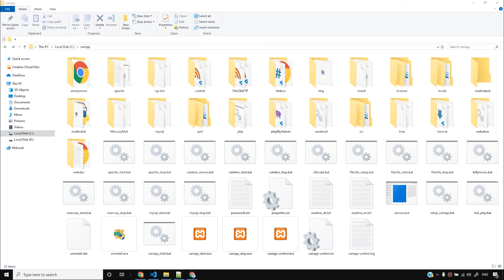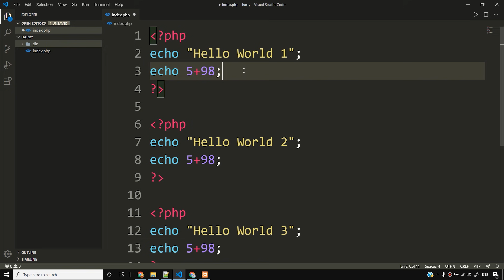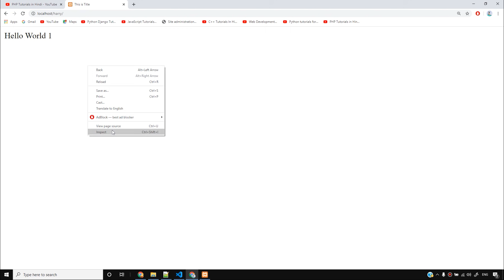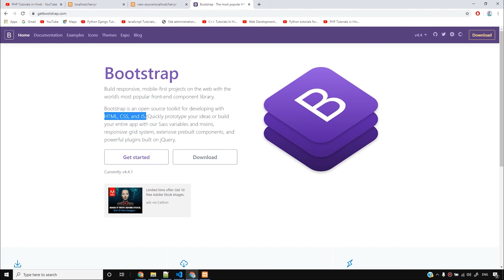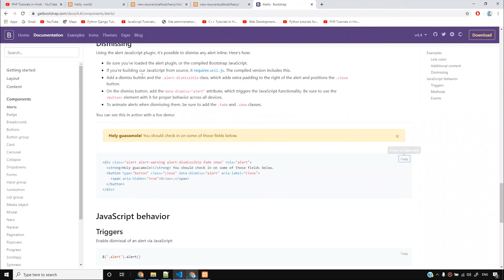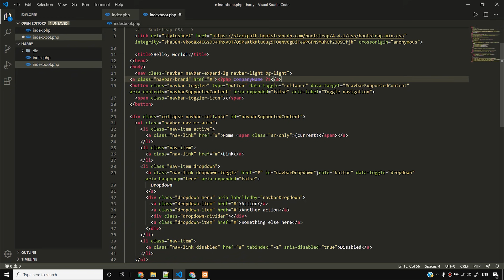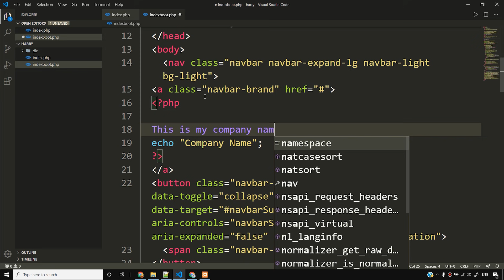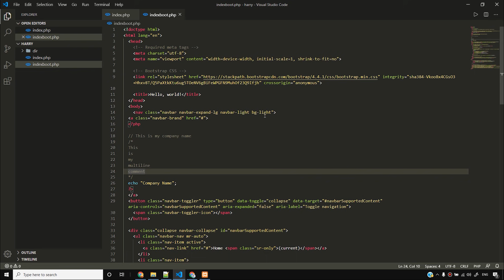Php Comments & Using Php with Bootstrap | PHP Tutorial #4